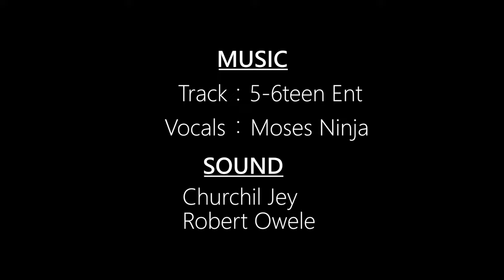Girl Next Door 3 /Short film Drama / Talk of Romance, Comedy, Revenge and Betrayal/ Uchedez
" Girl Next Door"

This is a captivating series that delves into the life of Uche, a young man whose obsession with his alluring neighbor, Tina, takes him on a rollercoaster of emotions.

Uche lives an ordinary life in a suburban neighborhood with his Childhood friend Kema until Tina moves in next door. From the moment he lays eyes on her, he becomes infatuated with her mesmerizing beauty and seductive charm. Unbeknownst to Uche, Tina is fully aware of the effect she has on him and enjoys playing with his emotions.

Each episode explores the complex dynamics of their relationship. Tina constantly teases Uche, employing her charm and allure to win his attention, even as she maintains an air of mystery. Her motives are shrouded in secrecy, leaving Uche to wonder whether she is genuinely interested in him or simply toying with his feelings.

As the series unfolds, we witness Uche's relentless pursuit of Tina's affections. He goes to great lengths to impress her, attempting various romantic gestures and even seeking advice from his friends. Along the way, he discovers surprising facets of Tina's life, including her intriguing past and enigmatic personality.

"Girl Next Door" is a thrilling blend of romance, Comedy, Obsession, Betrayal and Revenge exploring the thin line between attraction and manipulation. Viewers are left wondering whether Uche will ever break free from Tina's irresistible spell or if he'll become ensnared in her web of seduction.

In this series, "Girl Next Door" takes audiences on a suspenseful journey through the minds of two neighbors entangled in a passionate and enigmatic relationship, where the boundaries of love, desire, and obsession blur, leaving them both forever changed.

Produced by: Own Empire

CAST.
Tinnah:  @khwiserosfinest3826
Sir Martins: @AlphaWoodEnt3300
Kema: @kema
Uchedez: @uchedez

D.O.P /Editor: Eric Paps

CAMERA
Churchill Jey
Eric Paps

MUSIC
Track: 5-6teen Entertainment
Vocals: Moses Ninja

SOUND
Churchill Jey
Robert Owele

Written and Directed by: Edmond Bwire

SCRIPT SUPERVISOR
Vinny Cappy
Uchedez

GRAPHICS
Eric Paps

EXECUTIVE PRODUCER
Own Empire
Uchedez